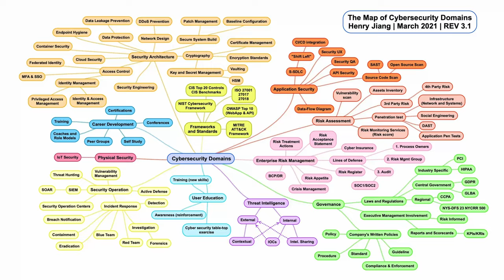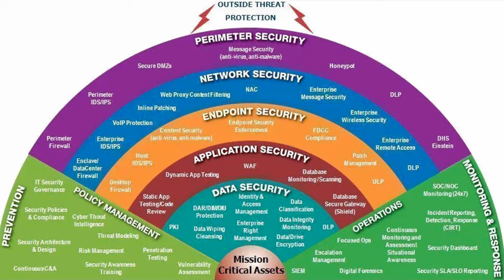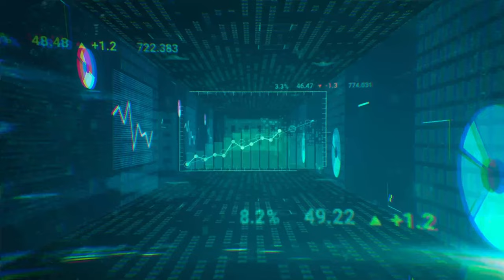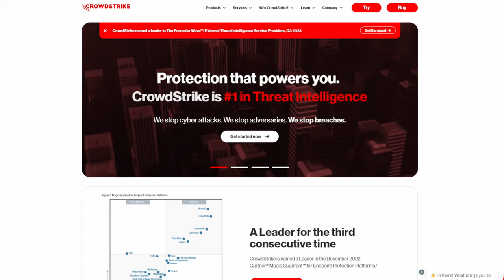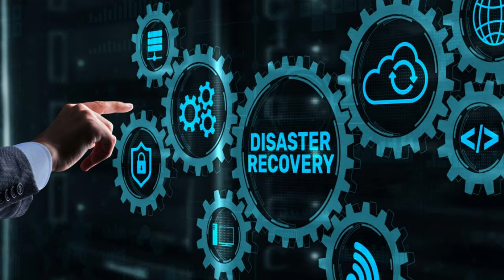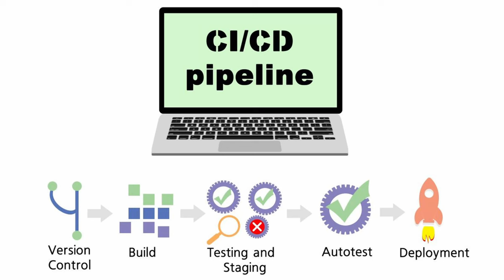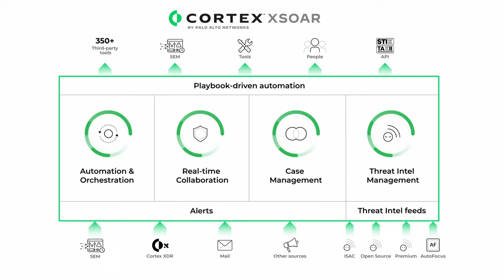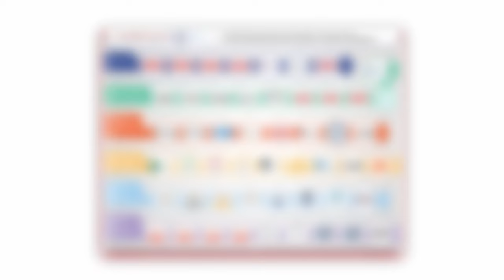Cyber Security Paths | The LAST Roadmap You'll Ever Need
Timestamps:
0:00 Intro
2:10 Physical Security
4:26 Security Architecture
11:06 Career Development
11:50 Frameworks & Standards
12:30 Governance
13:21 Enterprise Risk Management
14:22 Application Security
15:07 Threat Intelligence
16:01 User Education
16:49 Risk Assessment (Red Teaming)
18:02 Security Operations (Blue Teaming)